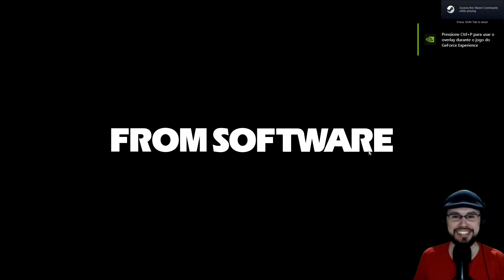Dark Souls 3: O Mais Jogado da Série SOULS !!